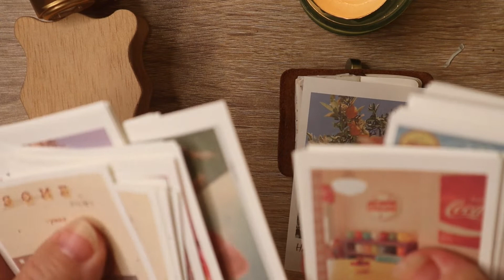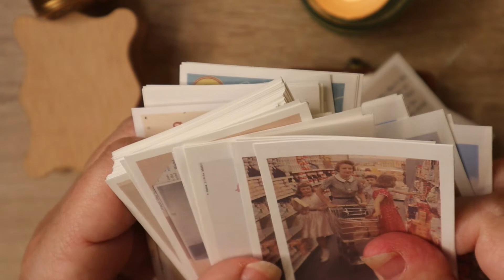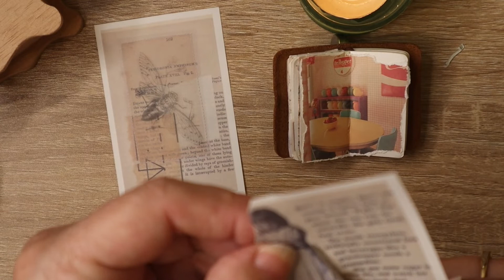♥️ASMR Decorando el CUADERNO VINTAGE más pequeño del mundo 📕 parte 3 no talking🙊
y darle a la campanita para no perderte los próximos vídeos.

Este es el material que utilizo para grabar:

-📸Cámara CANON EOS 77D.

-📷Cámara CANON M50

-💡Aro de luz.

Todas las cosas que recomiendo son basadas en mi experiencia personal. No tengo conocimientos específicos, sí es verdad que me gusta leer e informarme de todo bien antes de recomendarlo, pero lo hago según mi experiencia propia.
 Este video no está patrocinado aunque puede incluir enlaces de afiliados en los productos que recomiendo, los cuales en su mayoría son comprados por mí para dar mi opinión personal y sincera.